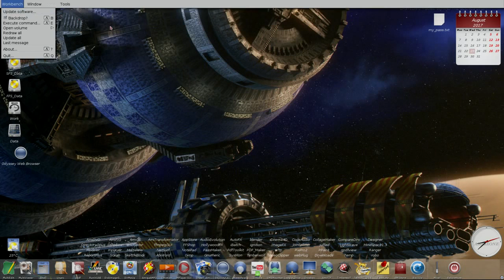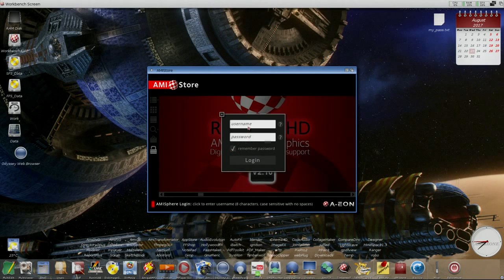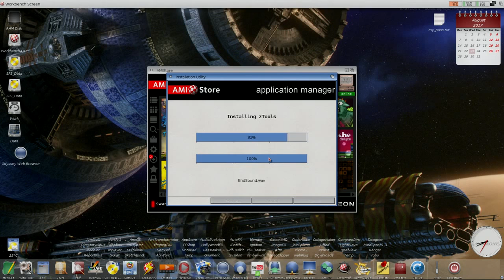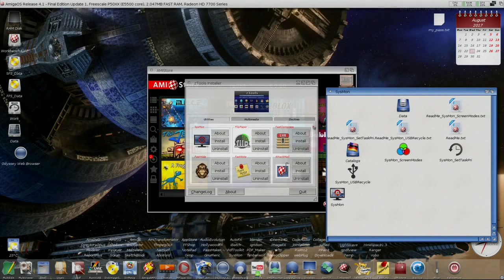Aktualizacja AMIStore - zTools - AmigaOS 4.1 - AmiWigilia YT 18 [PL]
Jak działa aktualizacja w AMIStore? Na przykładzie zTools.